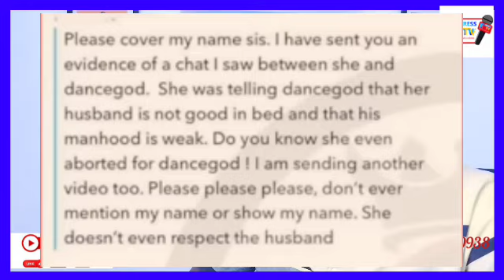Asantewaah & Dance god Sèkx Video Lèàk + H0t Ab0rtion As Asantewaah Husband Comes Inside, As3m aba